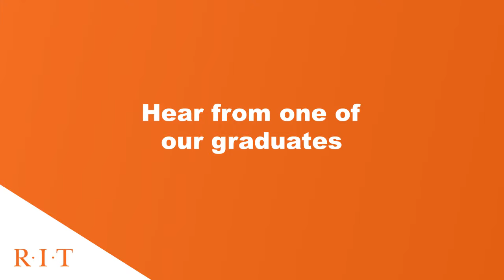Mike and Michele: Getting to the C-Suite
Michael Bouchard, President, Information Technology
Michele Koch, Orthopedic Consultant/Team Lead, Medical Sales

Saunders graduates talk about their Online EMBA experience.